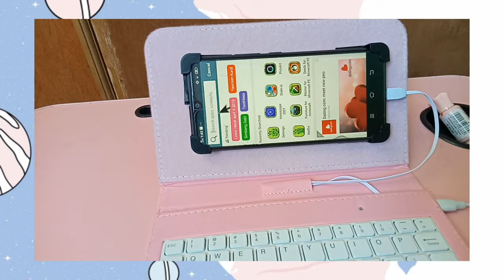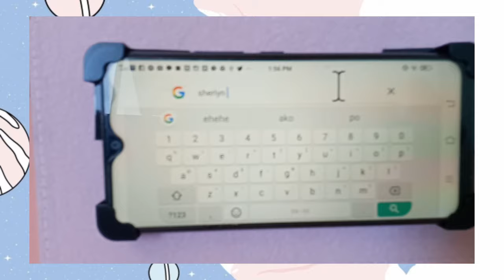Unboxing mobile phone Keyboard And mouse Portable set| lubigan sherlyn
shopee: Mobile Phone Keyboard & mouse portable set with type-C/Micro Usb

Features:
Universal wired keyboard mouse set with leather cover for cellphones with type-c/Micro-Usb port.
Hooks on the leather cover can be detached and re-positioned to fit mobile phones up to 7 inch.
Laptop style keyboard with built-in stand to hold your phone in a perfect angle for typing or watching movies.
Easy to use, plug and play, no driver required.
Compact size, lightweight, easy to carry around; Perfect for daily, travel and business.

Specification:
Item Type: Mobile Phone Keyboard Mouse Set
Interface: Micro-Usb（Send Type-C adapter）
Material: Leather + Plastic + Electronic Components
Color: Pink, Black, White, Pink - Kitten   Bear (Optional)

Note:
Please allow 1-3cm (0.4-1.18 ) difference due to manual measurement and slight color variation for different display setting.
Thank you for your understanding, nice day!

Package Includes:
1 x Wired Keyboard with Case for Micro-Usb Cellphone
1 x Wired Mouse
1 x Type-C adapter（mobile phone with Type-C interface）

hope you enjoy this videoo😍❤️